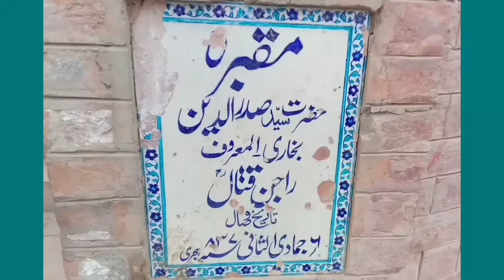Rajan Qattal Tomb | Shrine of Rajan Qattal | 500 Years Old | Uch Sharif | UNESCO | Luqman @Magsi TV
Rajan Qattal Tomb | Shrine of Rajan Qattal | 500 Years Old | Uch Sharif | UNESCO | Luqman @Magsi TV | 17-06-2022 Luqman Haider Magsi
Rajan Qattal Tomb
tomb of Rajan Qattal
Shrine of Rajan Qattal
Mausoleum of Rajan Qattal
Ancient city uch Sharif Bahawalpur
Uch Sharif
Old heritage sites
Pakistan Old heritage sites
punjab old heritage sites
ancient relics
archeology monuments
ancient city
historical places of uch Sharif
City of tombs
city of saints
urdu vlogs
hindi Vlog
vlog pakistan
Luqman Haider Magsi
@Magsi TV